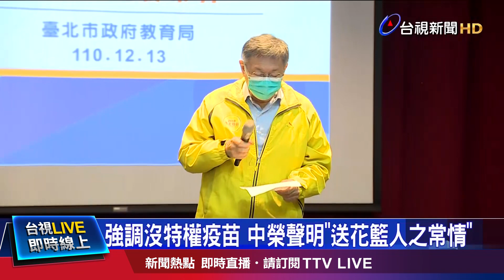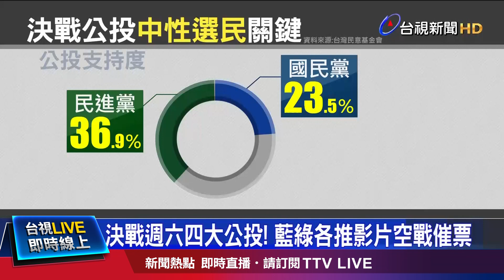竹科麵館「月薪43K徵人」 網友：快比工程師高【發燒話題】-20211213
(00:00)竹科麵館「月薪43K徵人」 網友：快比工程師高
(01:53)找不到停靠站！父抱子叫囂還「肉身擋公車」
(03:51)特權疫苗？林秉樞以護理師男友身分打殘劑
(06:00)決戰週六四大公投！藍綠各推影片空戰催票